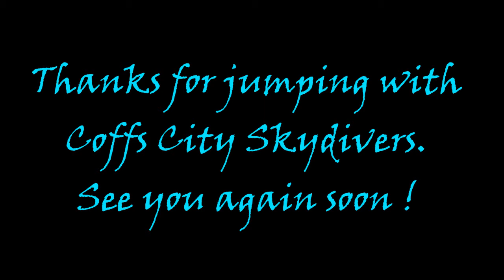Coffs City Skydivers: Beach Skydive - John